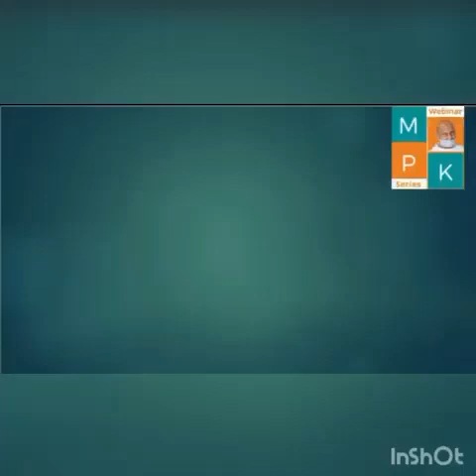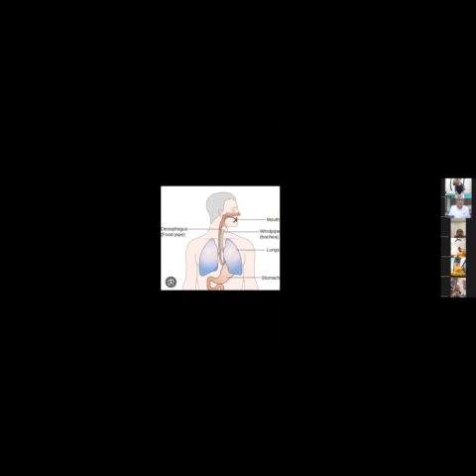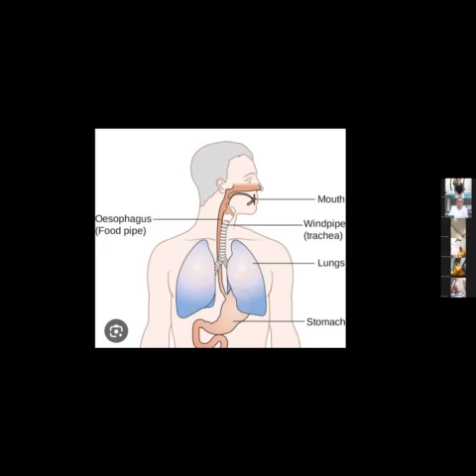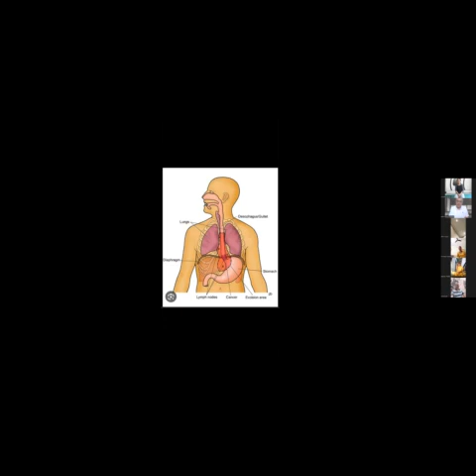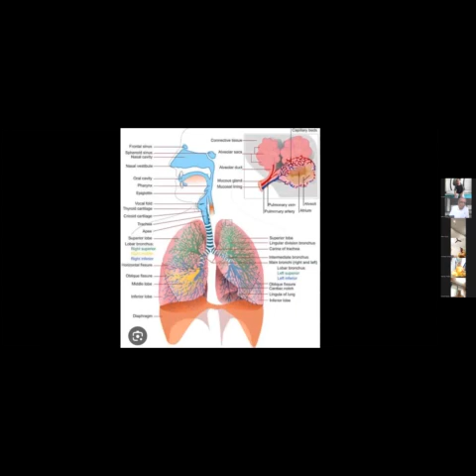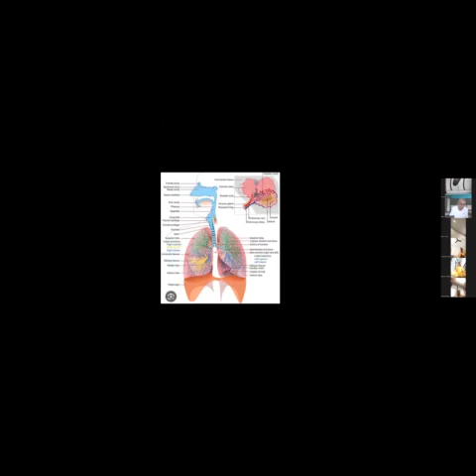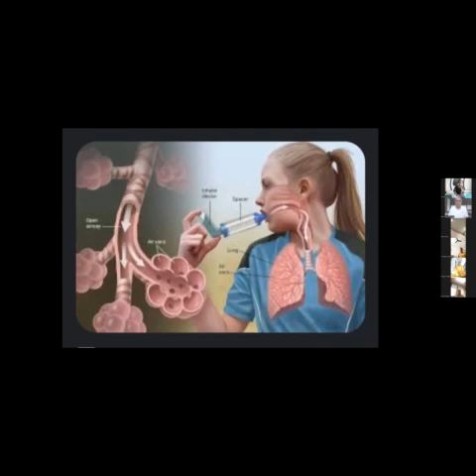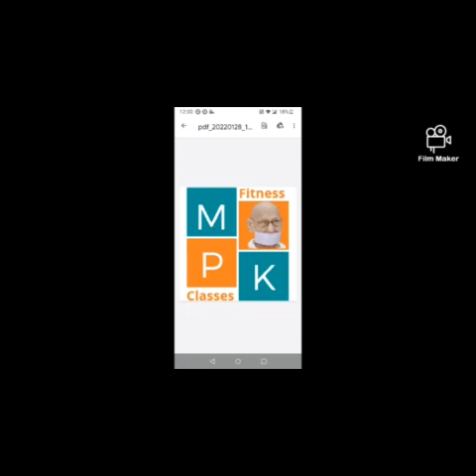अस्थमा और दमाराेग से राहत प्राणायाम और योग द्वारा By Anandmal Sethia